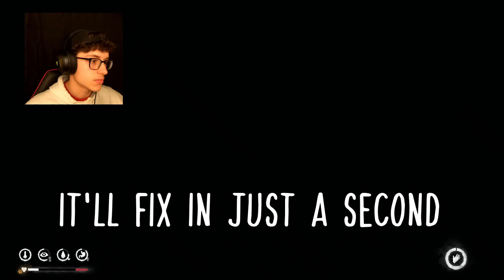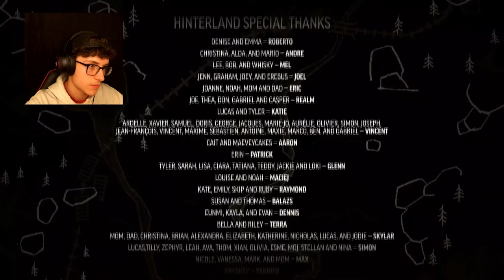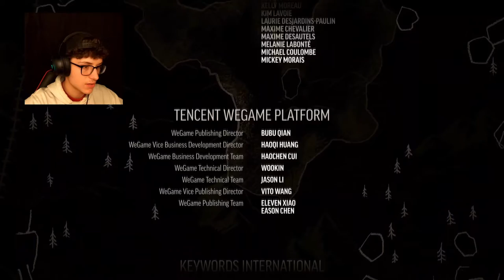I THOUGHT I WAS SAVED | The Long Dark part 13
The person who rescued me wasn't all she turned out to be. I now fear for my life.